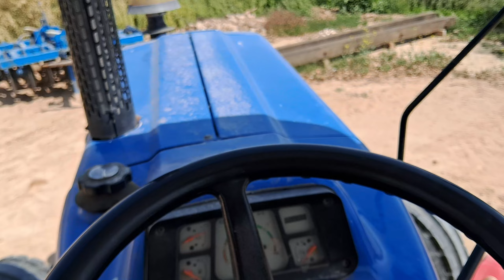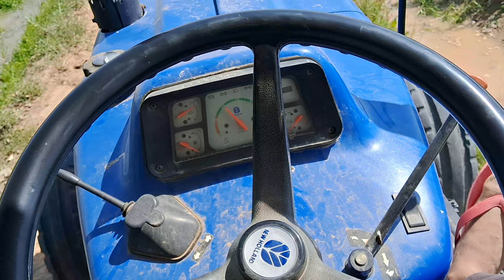Aaj dono tractor ko nahla diya 🚜😍💦💦 last me Look check karo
dono tractor bahut gande hue pade the isliye dono ke nehla diya😍😍🤩🚜🚜